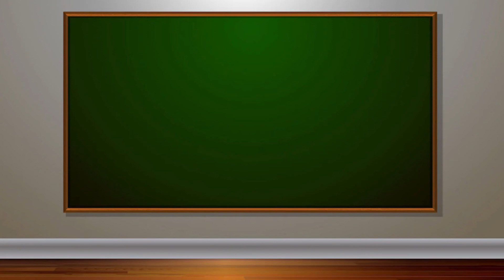5 Minute 30 Second Timer with Pop Music For Kids 🎵 Fun Timer for Classrooms, School, Home, Studying